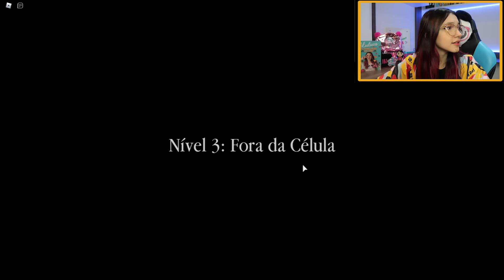Roblox - ESCAPAMOS DE UMA PRISÃO MUITO MALUCA (Escape the Prision Obby) | Luluca Games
E o vídeo de hoje é Roblox - ESCAPAMOS DE UMA PRISÃO MUITO MALUCA (Escape the Prision Obby) | Luluca Games. Foi super legal gravar esse vídeo...!!! Assistam e se divirtam..!!

🎮 ROBLOX - LulucaYoutuber